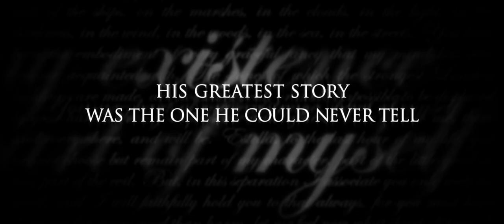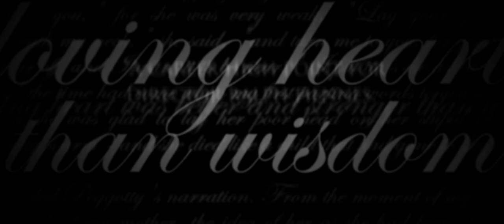The Invisible Woman | Official Trailer HD (2014)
Nelly (Felicity Jones), a happily-married mother and schoolteacher, is haunted by her past. Her memories, provoked by remorse and guilt, take us back in time to follow the story of her relationship with Charles Dickens (Ralph Fiennes) with whom she discovered an exciting but fragile complicity.

Dickens – famous, controlling and emotionally isolated within his success – falls for Nelly, who comes from a family of actors. The theatre is a vital arena for Dickens – a brilliant amateur actor – a man more emotionally coherent on the page or on stage, than in life. As Nelly becomes the focus of Dickens' passion and his muse, for both of them secrecy is the price, and for Nelly a life of "invisibility".